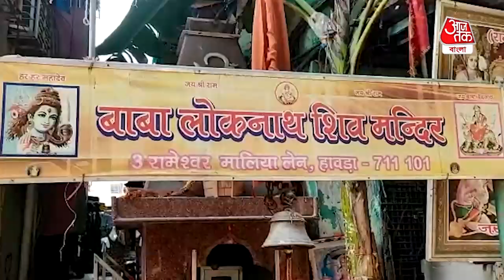হাওড়ায় পরপর চুরি-Mobile shop and temple theft in Howrah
ফোনের দোকানে চুরির ঘটনায় চাঞ্চল্য ছড়াল হাওড়াতে (Howrah)। বুধবার রাতে হাওড়ার হাট লেনে একটি মোবাইল ফোনের দোকানে লুঠপাট চালায় দুষ্কৃতীরা। দোকান মালিক কৃষ্ণ প্রসাদ সকালে ঘটনার কথা জানতে পারেন। দোকান মালিকের অনুমান, রাত দুটো থেকে তিনটের মধ্যে ঘটেছে চুরির ঘটনাটি। অন্যদিকে হাওড়ার রামেশ্বর মালিয়া লেনের একটি মন্দিরেও গত পড়শু রাতে চুরি হয়েছে বলে অভিযোগ। কের পর এক চুরির ঘটনায় এলাকায় বাড়তি নিরাপত্তার আবেদন জানিয়েছেন স্থানীয় বাসিন্দারা।